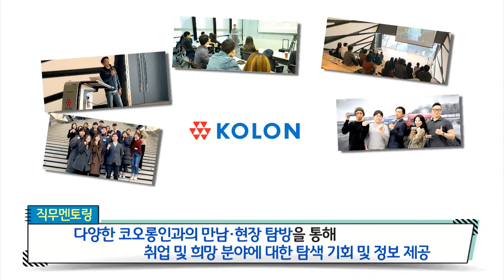[All About KOLON] 코오롱 직무멘토링, 손형오 실장 멘토링 및 마곡 코오롱 One&Only타워 투어링